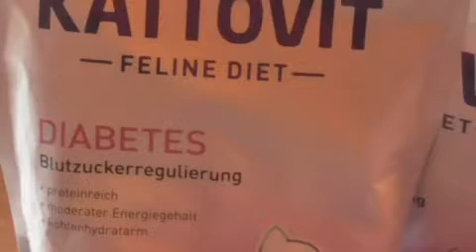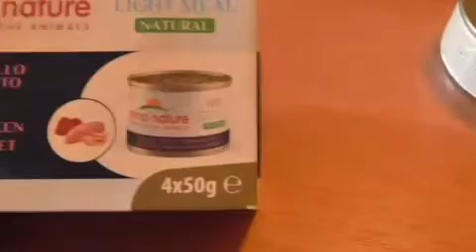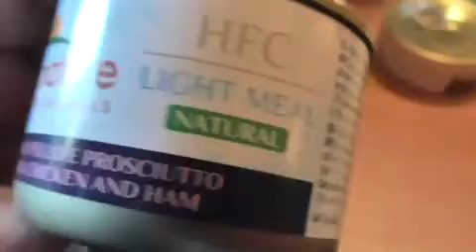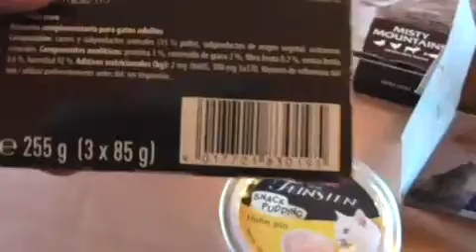Diabetiker Futter für Paul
Paul sein Diabetiker Futter zur Reduzierung seines Blutzuckerspiegels ist jetzt endlich angekommen , auch anderes hochwertiges Futter ist dabei ,   ich kann diese Sachen nur empfehlen , ist aber auch etwas teurer